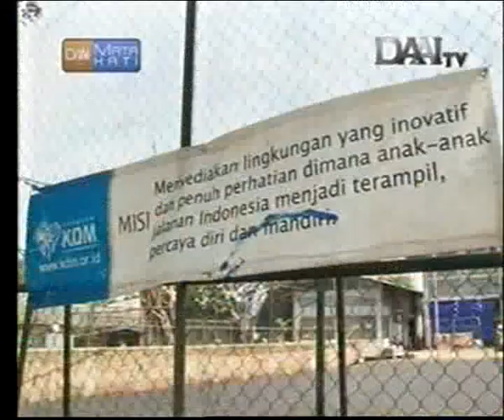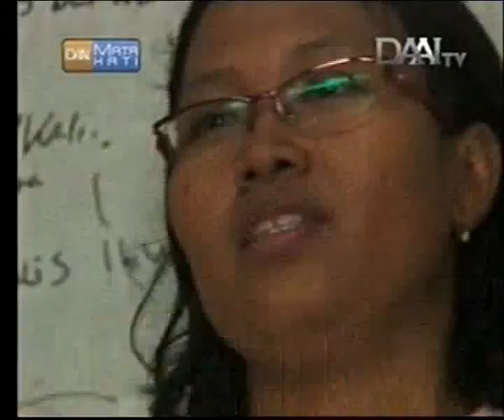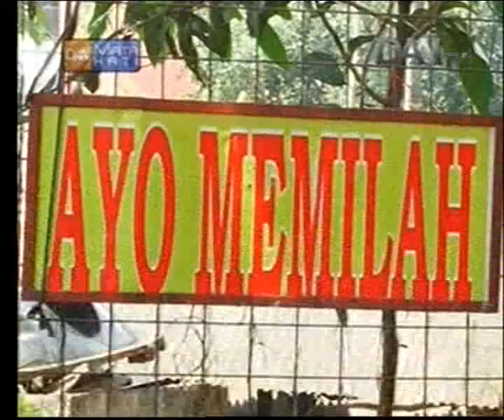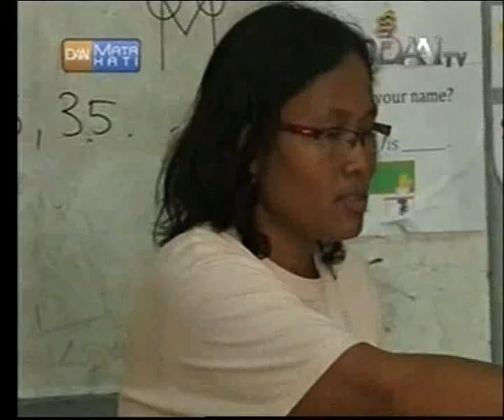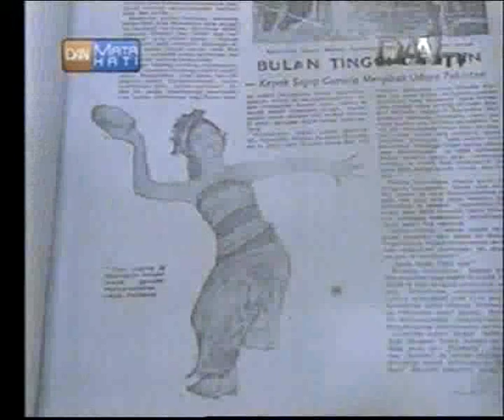Kampus Diakonia, Memiksalkan potensi anak Jalanan (MATA HATI DAAITV)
Liputan tim Mata Hati DAAITV Indonesia